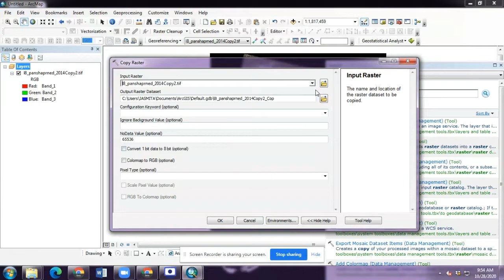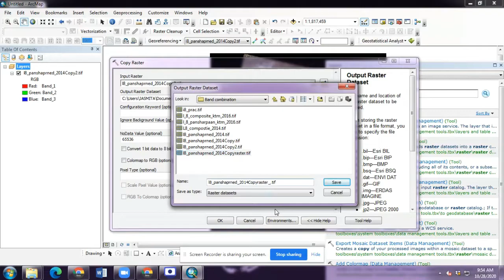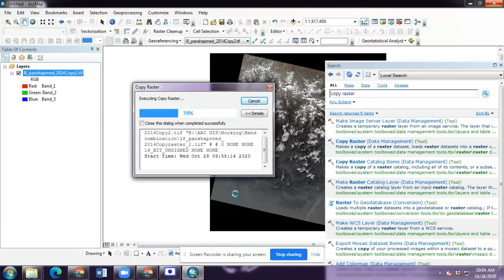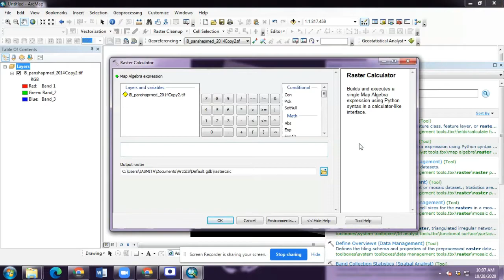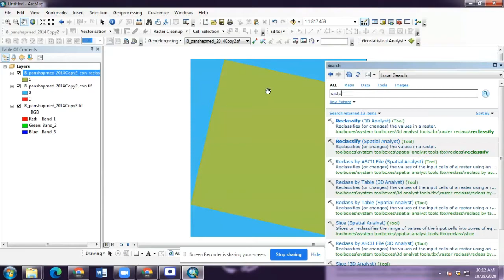Permanently Removing Black Background area of Raster Layer |Arc GIS